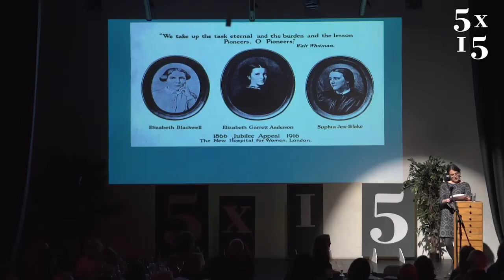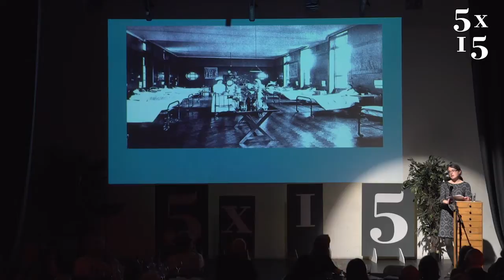Sarah Moss @ 5x15 - Bodies of Light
Sarah Moss was educated at Oxford University and is currently an Associate Professor of Creative Writing at the University of Warwick. She is the author of two novels: Cold Earth (2010) and Night Waking (2011), which was selected for the Fiction Uncovered Award in 2011, as well as Names for the Sea: Strangers in Iceland (2012), which was shortlisted for the RSL Ondaatje Prize 2013. Bodies of Light is a profound and provocative book about family and a radically modern novel with a 19th-century setting. It is a gripping story told with rare precision and tenderness.